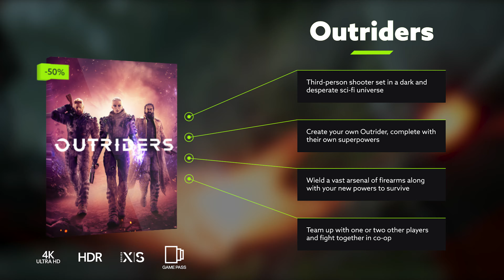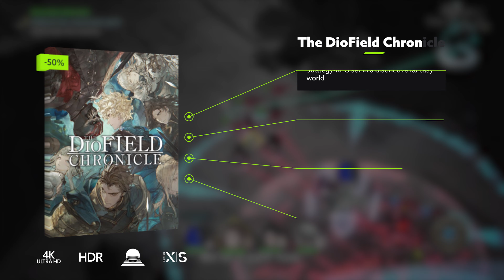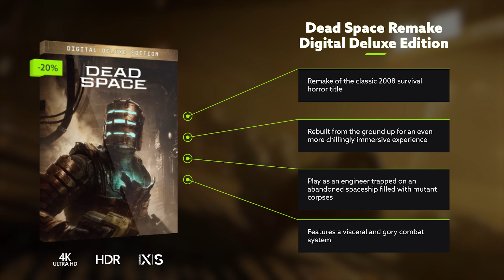DON'T Miss These New Xbox Deals of the Week | 10 Amazing Games On Sale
With a new week comes some incredible new games from Xbox, from Grand Theft Auto V to FIFA 23, and even a hefty chunk lopped off the price of the Dead Space remake. Which are you downloading first?